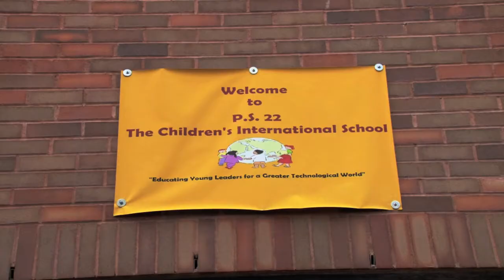P.S. 22 Brooklyn